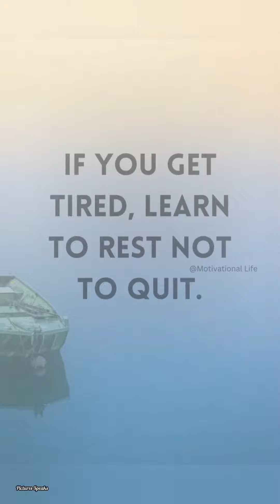omg You can change your life with these motivational pictures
images,
todays truth,
sad reality about todays world,
todays sad reality whatsapp status,
life quotes,
Life lessons,
life message,
life motivation,
lifestyle meaning,
life motivational pictures,
meaningful,

In our channel you will get useful motivational picture videos and meaningful quotes.